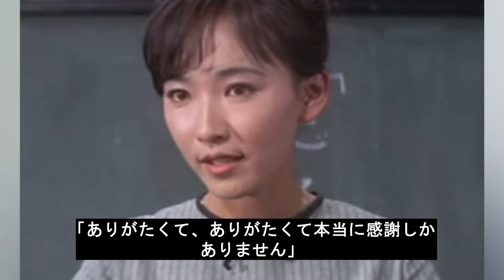芦川いづみが石原裕次郎の極秘交際で結婚できなかった真相に言葉を失う...『日活映画』看板女優の夫・藤竜也とのヤバすぎる結婚生活や息子が逮捕された真相に一同驚愕…！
本チャンネルの動画はすべてオリジナル作品で、再配布は厳しく禁止されています。侵害があった場合は、責任を問われます。 最後までご視聴頂き、ありがとうございました